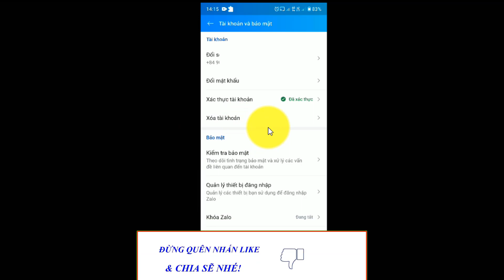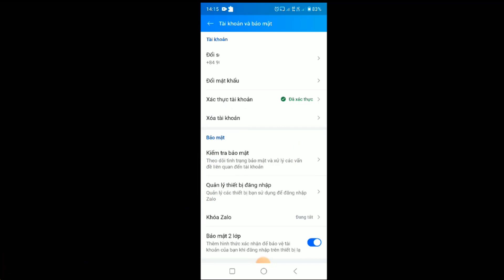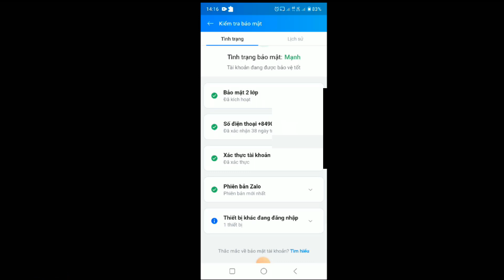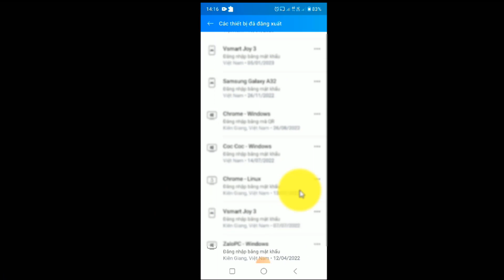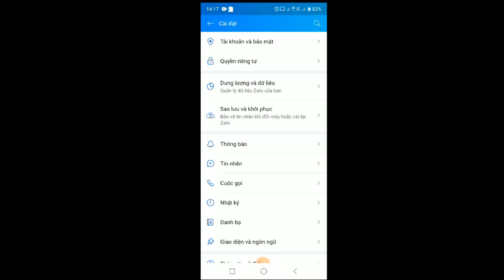bật khóa bảo vệ tài khoản zalo | bảo mật zalo | xác thực tài khoản zalo | dvchannel | mật khẩu zalo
* Hướng dẫn: bật khóa bảo vệ tài khoản zalo | bảo mật zalo | xác thực tài khoản zalo | dvchannel | mật khẩu zalo.  Hy vọng video hữu ích mang đến các bạn giá trị nhất định!

* Từ khóa tìm kiếm video này:
* Thẻ Hastag: dvchannel; dv; thuthuatcongnghe; meo;